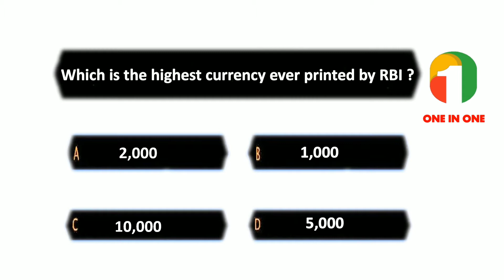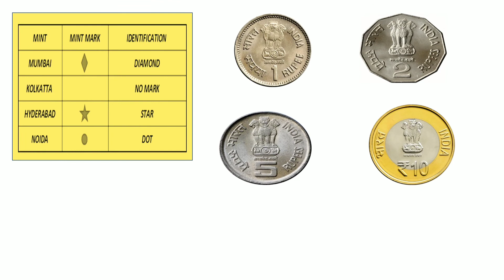Which is the highest currency ever printed by RBI ? (Hindi)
RBI Headquarter = Mumbai
RBI ESTABLISHED IN INDIA = 1st April 1935.
RBI GOVERNOR = Shaktikanta Das

Our video provide basic knowledge.